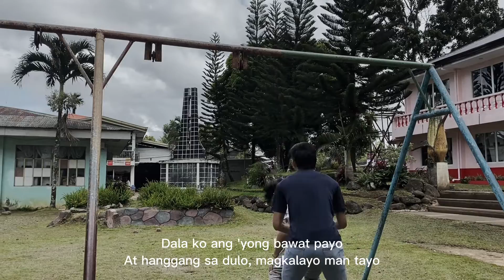Mapa by SB19 (Cover)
Members :
Ronuel Jay Matugas
Kenan Lintohan
Kate Christine Hambre
Marc Jonas Oclarit